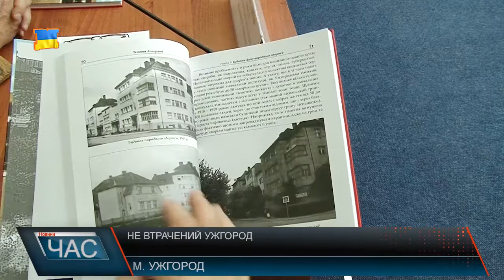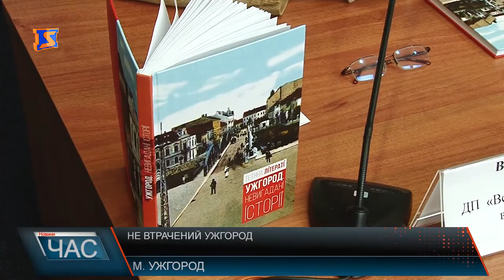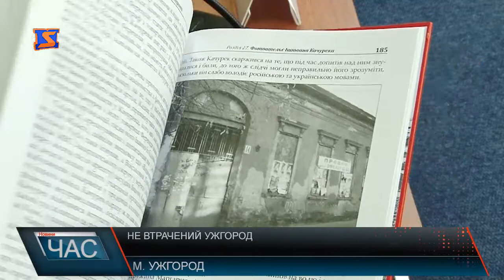Публікації Тетяни Літераті видали книгою «Втрачений Ужгород»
Три роки праці і понад півтори сотні робіт: і все про Ужгород. Ряд публікацій журналістки Тетяни Літераті «Втрачений Ужгород» видали книгою. З усього доробку книга умістила 30-ть історій про будівлі міста. Щотижня упродовж трьох років журналістка Тетяна Літераті радує своїх читачів новими історіями про Ужгород. За цей час статей проекту «Втрачений Ужгород» налічується понад півтори сотні. Їх почали перекладати ще й угорською мовою. Як відзначає авторка Тетяна Літераті, у своїх роботах намагається показати історію міста цікаво та доступно для широкого кола. І без перебільшення шаленою популярністю проекту, зізнається, завдячує своїм читачам. Інформацію для своїх матеріалів Тетяна Літераті шукає в архівах, домашніх колекціях, бібліотеках. А-от проблеми про що писати далі – ніколи не виникало. Натхнення приходило для роботи, навіть зі звичайної собі реклами. Видання книги змогли здійснити за рахунок обласної програми «Сприяння творів місцевих авторів». І власне, саме за проект «Втрачений Ужгород» Тетяна Літераті отримала звання Заслуженого журналіста України. Сам видавець зауважує, що книга «Ужгород. Невигадані історії» вмістила надзвичайно цікава. Тут публікації про будівлі міста. Є світлини сьогодення та минулого.